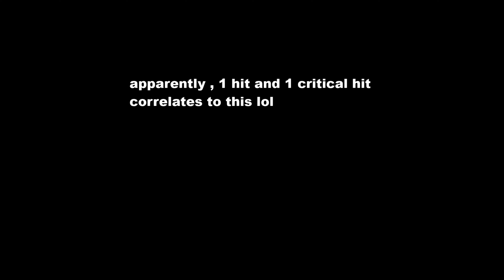HIT CRIT: THE MOVIE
nothing